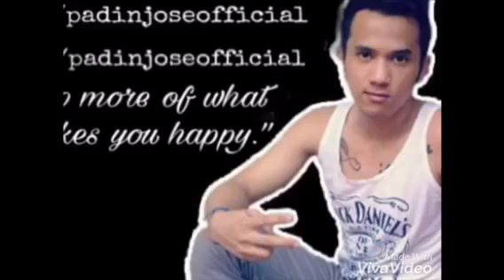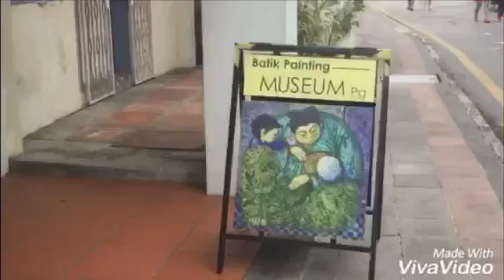Penang Street Art | Unesco Heritage Site : Vlog VII (Part 1)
Take a tour of Penang Street Art and see how it attract the tourist!